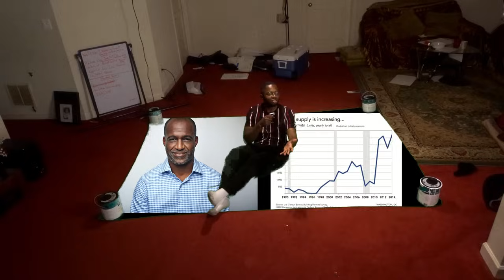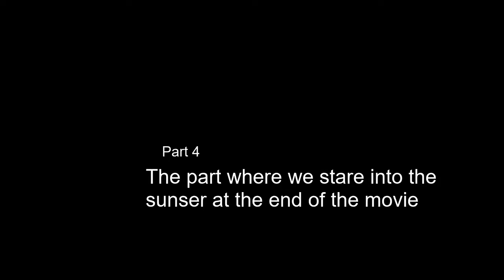watch this and tell me why you hate it